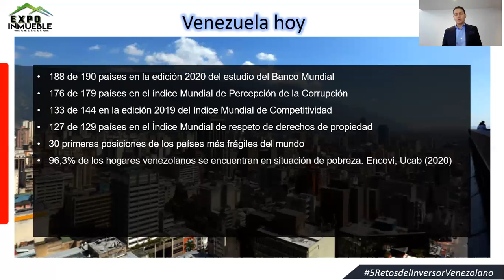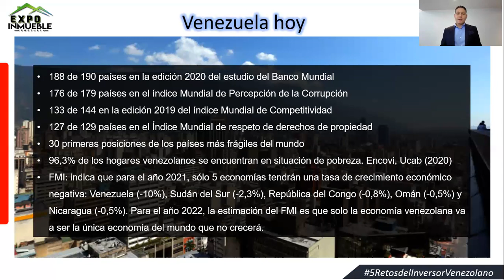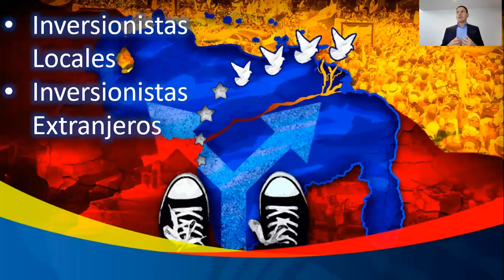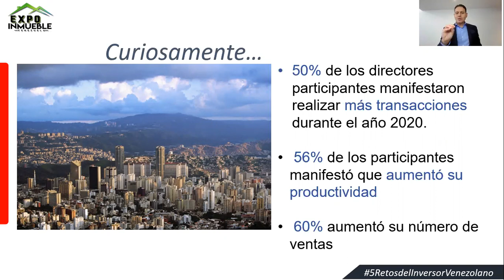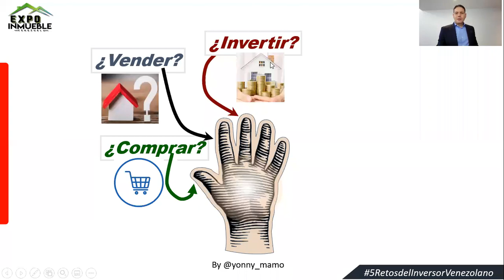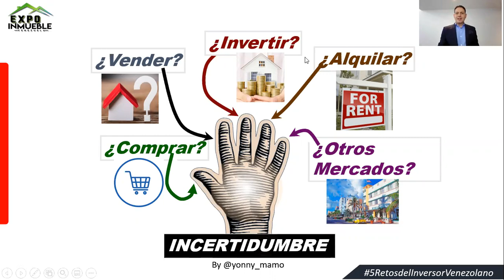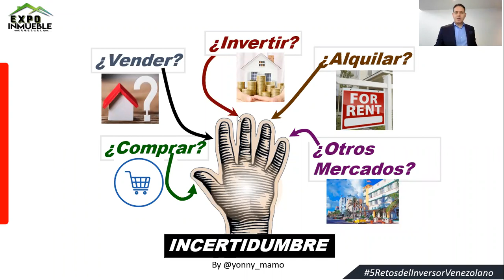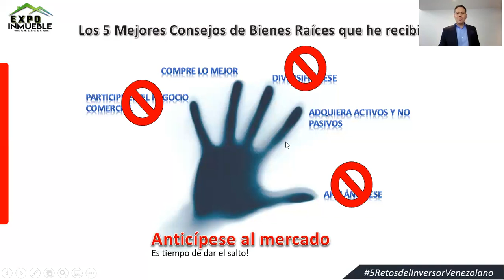5 Retos del Inversor Venezolano Expoinmueble Venezuela 2021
Expo Inmueble Venezuela 2021

Hola, te doy la bienvenida a mi canal de YouTube, soy Yonny Mamo, CEO y fundador de Sky Group Network con 18 años de experiencia en ventas inmobiliarias con más de 10.000 operaciones en 8 diferentes países, conferencista Internacional con 25 años de experiencia formando a más de 35.000 profesionales en materia de competitividad empresarial, gerencia y ventas.

Yonny J. Mamo
CEO Sky Group Network